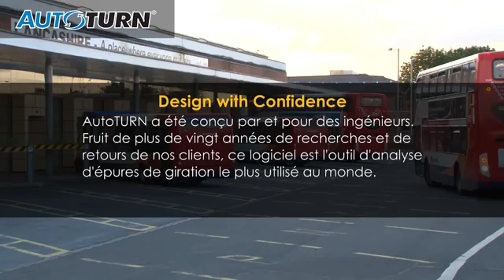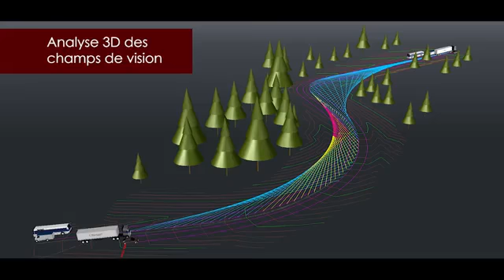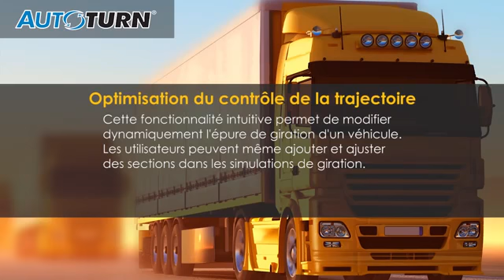AutoTURN, logiciel d'épure de giration - Présentation